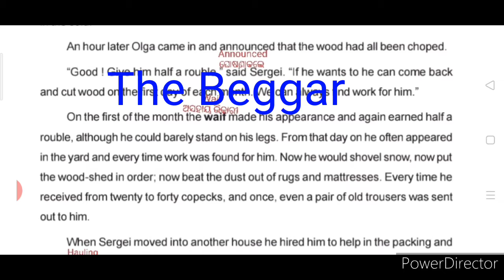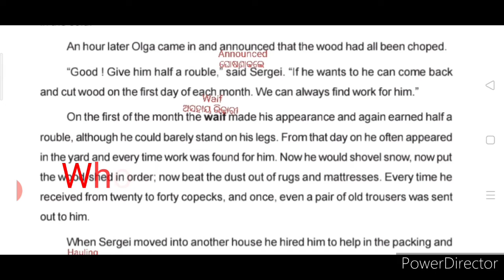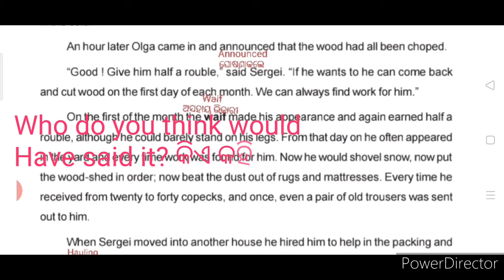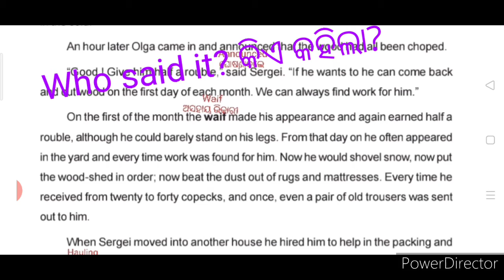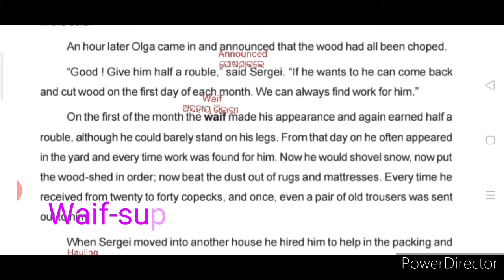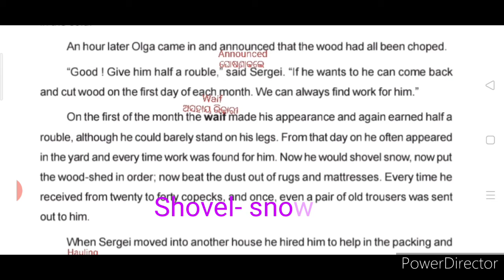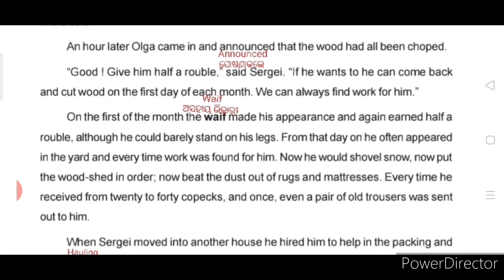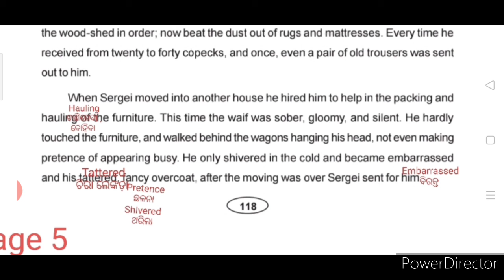The Beggar. Part 3. Tenth Class English.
Taught by S. N. Sahu. Tr. Mundamarai. Ganjam.